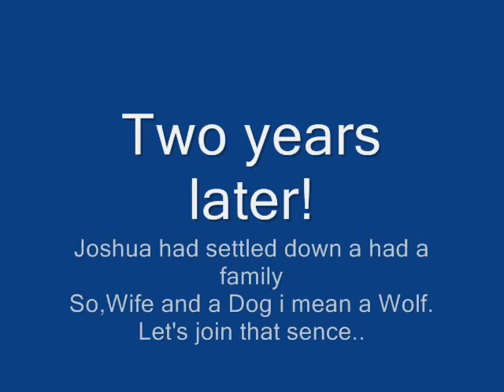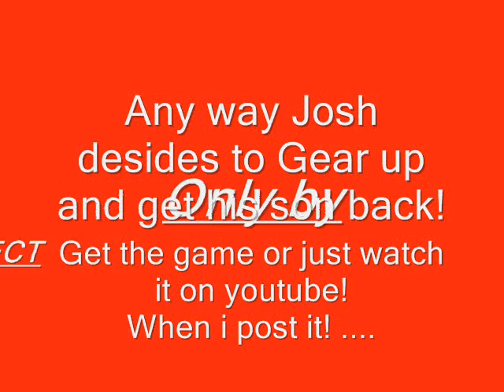RPG Maker 2003 PREVIEW!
I made this,so any HATERS! Of the last movie Go kick rocks,and al my fans enjoy